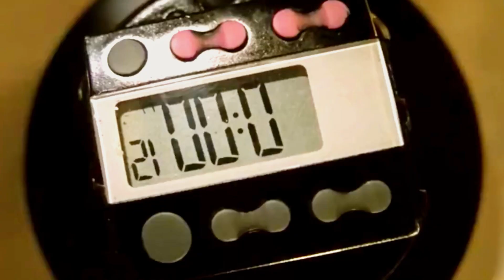Geeky Schoolgirl Humbles Wealthy Arrogant Playboy with Super Powers | Movie Recap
Stephen Chow, best known for his role in Shaolin Soccer and Kung Fu Hustle star in this action comedy. Its an incredible slapstick humor, very silly, funny movie with Stephen Chow element written all over it.